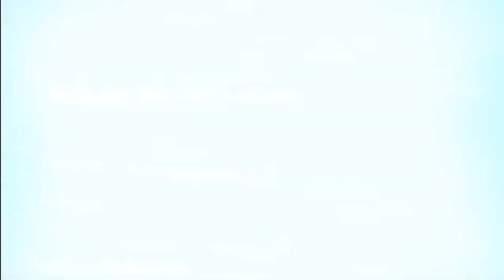Call Of Duty Black Ops 2 Die Rise how to build the sliquifier on round 1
Thanks for visiting my channel. In this video i show you how to build the sliquifier the wonder weapon for the map Die Rise on round 1. I hope you guys find this video helpful. ZOMBIELOVER1620 out.

origins black ops 2 call of duty how to guide cod die rise easter egg steps easter egg how to tranzit farm town diner buried mob of the dead
call of the dead upgrade staffs ultimate staffs how to build wind staff build lightning staff build ice staff build fire staff
 how to build the maxis drone how to build the maxis drone gun how to get a free pack a punched lmg on origins call of duty black ops 3
call of duty black ops 2 call of duty advanced warfare exo zombies outbreak infection carrier wonder weapon wonder weapons
how to carry three staffs ZOMBIELOVER1620 Maxisdrone1620 ChedderB1620 how to build the zombie shield on origins COD AW Exo zombies carrier achievement
exo zombie map carrier exo zombie map decent exo zombie double feature exo zombie trophies MONEYMITCH1620 Commandomando87 carrier lazer maze
carrier fishing pole decent coast to coast K.O. Defeat oz defeat oz again My YouTube Channel